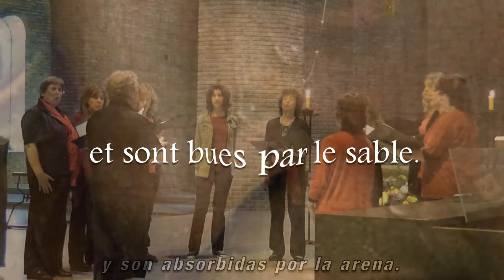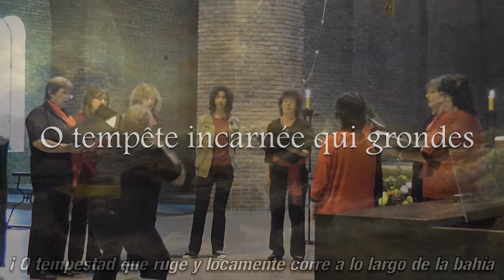LARMES by César Geoffray (CCP - e a malachevsky, cond.)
- LARMES by César Geoffray
- Coro de Cámara Patagonia (CCP) - Ensamble Femenino / Eduardo Andrés Malachevsky, cond.
- November 3rd, 2013 at the Trappist Cistercian monastery of Nuestra Señora de los Angeles (Argentina)
- Video by e a malachevsky

The lyrics are a short adaptation in French by Raphaël Passaquet from the following English poem entitled TEARS by Walt Whitman (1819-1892):
«Tears! tears! tears!
In the night, in solitude, tears,
On the white shore dripping, dripping, suck'd in by the sand,
Tears, not a star shining, all dark and desolate,
Moist tears from the eyes of a muffled head;
O who is that ghost? that form in the dark, with tears?
What shapeless lump is that, bent, crouch'd there on the sand?
Streaming tears, sobbing tears, throes, choked with wild cries;
O storm, embodied, rising, careering with swift steps along the beach!
O wild and dismal night storm, with wind--O belching and desperate!
O shade so sedate and decorous by day, with calm countenance and
regulated pace,
But away at night as you fly, none looking--O then the unloosen'd ocean,
Of tears! tears! tears!»